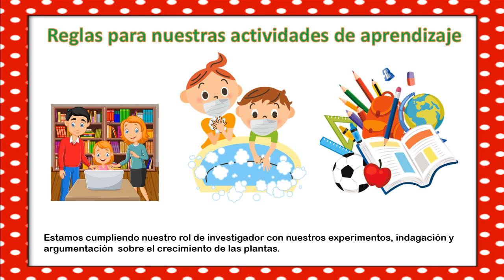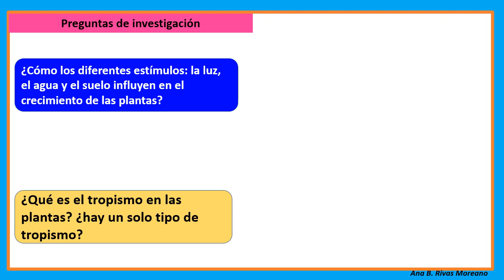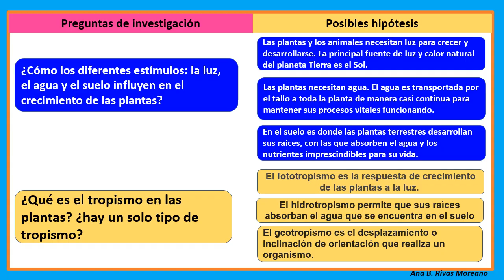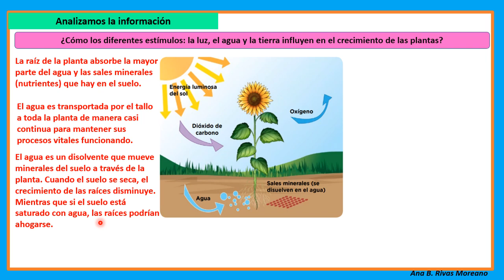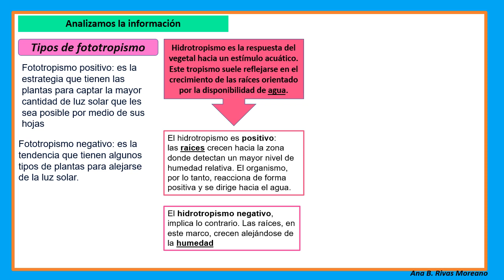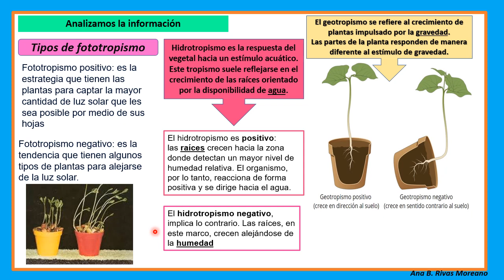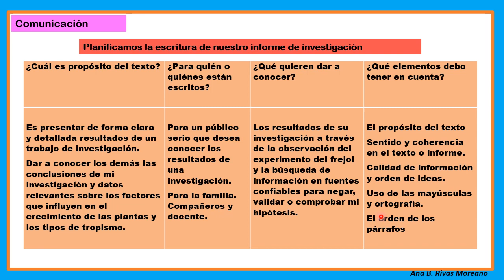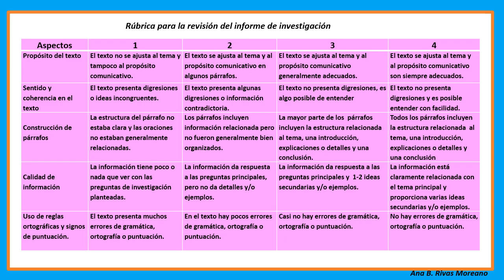Descubrimos en qué dirección crecen nuestras plantas/ plataforma Tv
Actividad del día lunes 12 de octubre 3ro y 4to de primaria
Un aporte de mi madre  Ana Beatriz Rivas Moreano a la educación y aprendizaje de los n